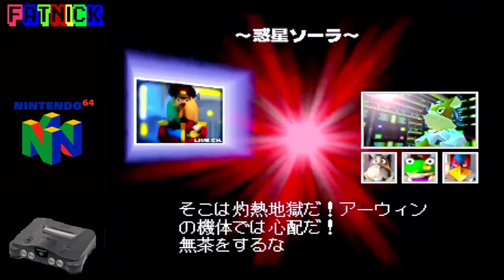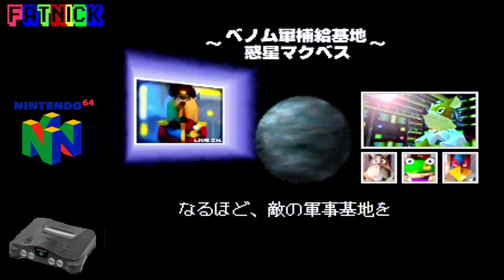Lylat Wars (N64)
More Star fox action - this time with fancy textured polygons!